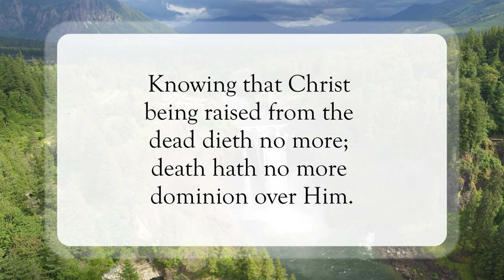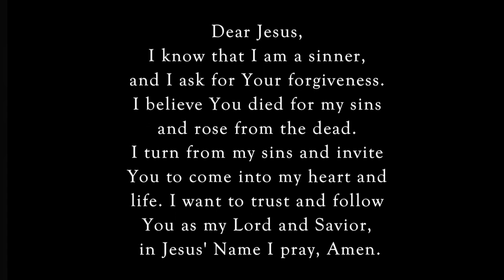Alive Unto God😇WordofGod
Scripture of the Day! Alive Unto God!